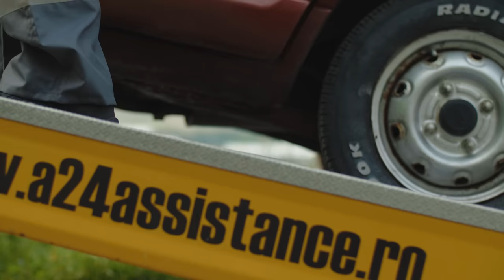Concediu de neuitat